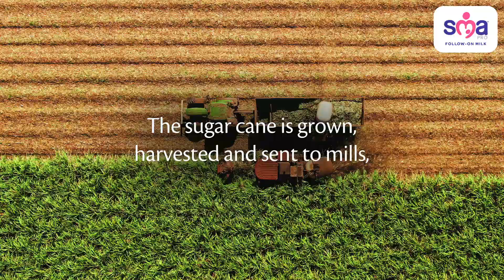SMA® Nutrition’s Follow-on Milks. New 66% plant based plastic lids & scoops, still recyclable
New plant based plastic lid & scoop. At least 66% of plastic in the lid and 95% of the plastic in the scoop is produced from sugar cane, which is a renewable plant-based resource. Our tins, lids and scoops are still all widely recycled – so simply throw in the recycling bin†.

†The plastic lids and scoops are widely recycled within the UK and Ireland, but check with your local recycling facility.

IMPORTANT NOTICE: Breast milk is best for babies and breastfeeding should continue for as long as possible.  SMA® PRO Follow-on Milk, SMA® ADVANCED Follow-on Milk, and SMA® ORGANIC Follow-on Milk are for babies over 6 months, as part of a varied weaning diet.  Not intended to replace breastfeeding.